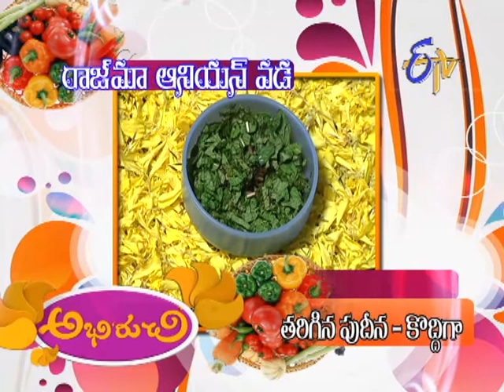Abhiruchi - Rajma Onion Vada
Abhiruchi -- 6th October 2013